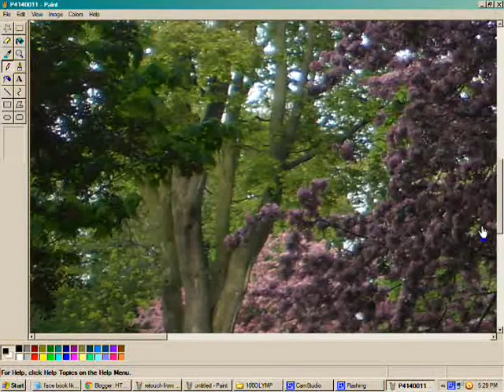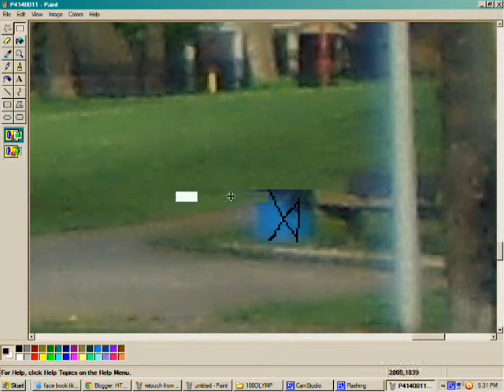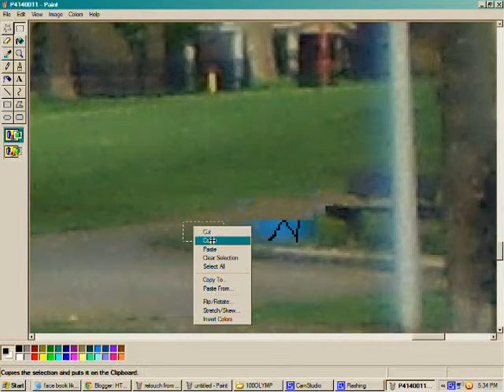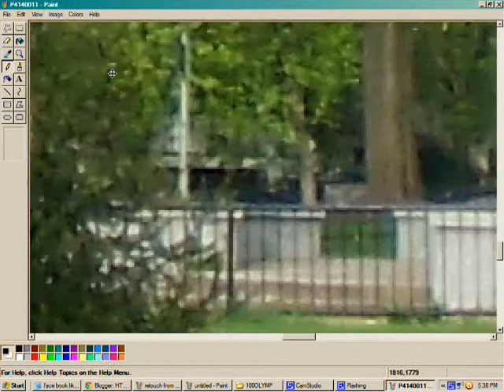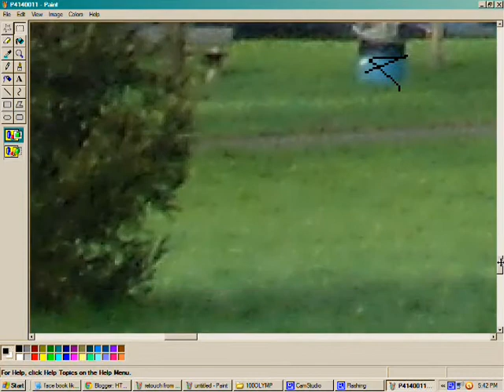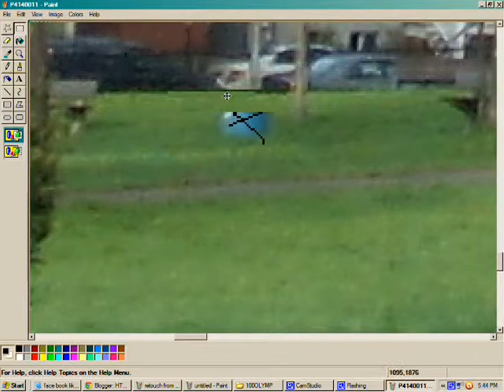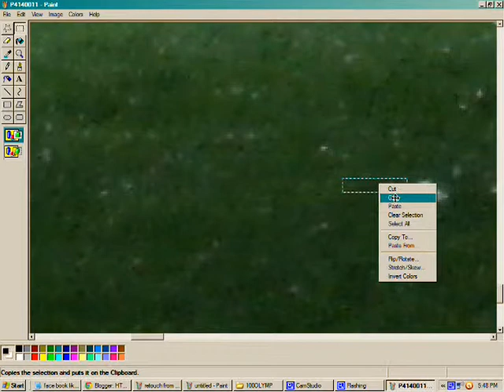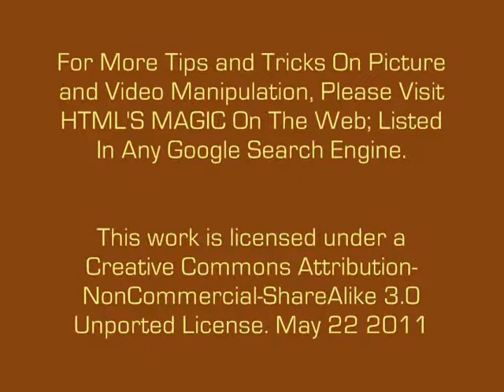On Retouching Photos with a Raster Image Editor.wmv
HTML'S MAGIC . It is meant to accompany a specific article, located at the following address on the web:
Where, what I am doing, here, is explained scientifically.